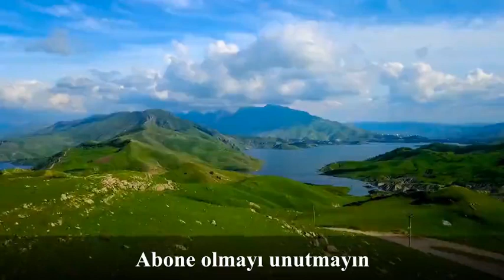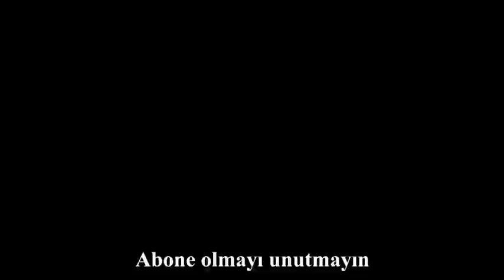ATEŞİ ÇALMAK ( 2. Cilt ) - 8. Bölüm ( 2. Video ) Tarihin Bayramları / Galina SEREBRYAKOVA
- Galina SEREBRYAKOVA tarafından yazılmıştır.
- Bu oynatma listesi 5 ciltten oluşan serinin 2. cildini kapsıyor. Yayınladığım diğer ciltlere oynatma listesi sayfasından ulaşabilirsiniz.
- Karl MARX'ın hayatını o günün olaylarıyla beraber harmanlayıp oluşturduğu felsefeyi çok akıcı bir dille anlatıyor bu kitap.